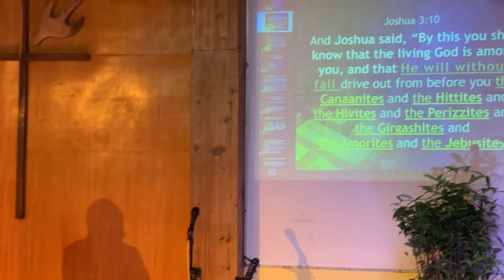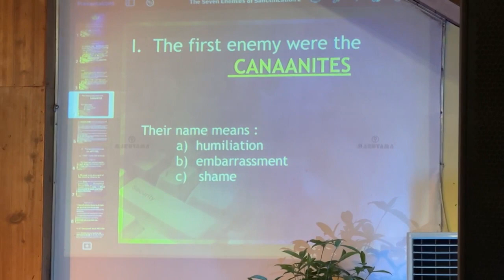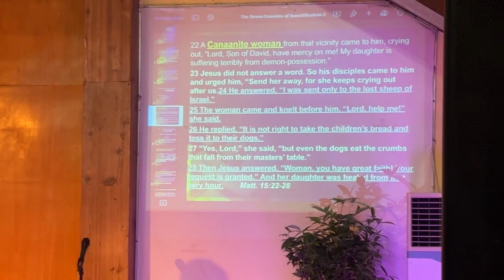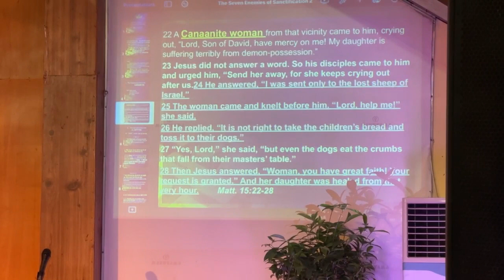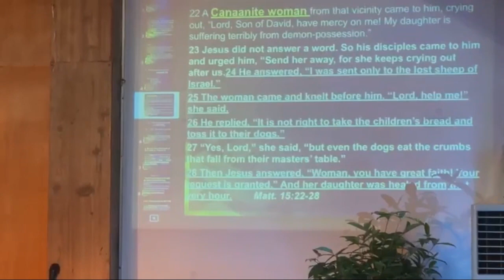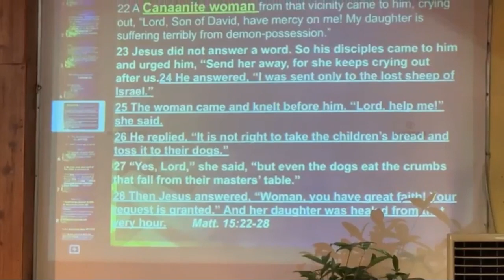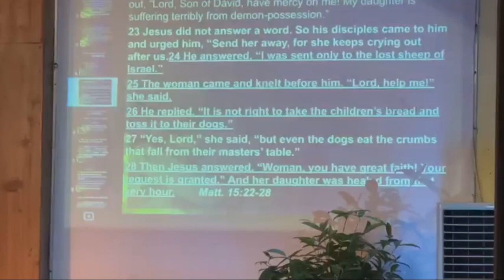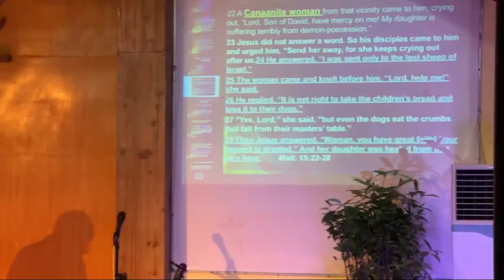"THE 7 ENEMIES OF SANCTIFICATION: CANAANITES (Part 1)" Second Service // LJHF Central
"THE 7 ENEMIES OF SANCTIFICATION: CANAANITES (Part 1)"
Second Service
Text: Joshua 3:10
Today you will know that the living God is among you. He will surely drive out the Canaanites, Hittites, Hivites, Perizzites, Girgashites, Amorites, and Jebusites ahead of you.

INTRO:
The meaning of their names leads to some interesting insights that are reflected of the spiritual enemies of our vision that we are confronted with as we enter and take possession of the fulness Kingdom of God.
We have to fight a good fight of faith seeing that victory will come to completion in us personally just as the children of Israel had to stood, fight, and resist their physical enemies.

I. CANAANITES
Meaning:
a. Humiliation
b. Embarrassment
c. Shame

•Matthew 15:22‭-‬28
A Canaanite woman who lived there came to him, pleading, “Have mercy on me, O Lord, Son of David! For my daughter is possessed by a demon that torments her severely.” But Jesus gave her no reply, not even a word. Then his disciples urged him to send her away. “Tell her to go away,” they said. “She is bothering us with all her begging.” Then Jesus said to the woman, “I was sent only to help God’s lost sheep—the people of Israel.” But she came and worshiped him, pleading again, “Lord, help me!” Jesus responded, “It isn’t right to take food from the children and throw it to the dogs.” She replied, “That’s true, Lord, but even dogs are allowed to eat the scraps that fall beneath their masters’ table.” “Dear woman,” Jesus said to her, “your faith is great. Your request is granted.” And her daughter was instantly healed.

Lift Jesus Higher Fellowship Inc.